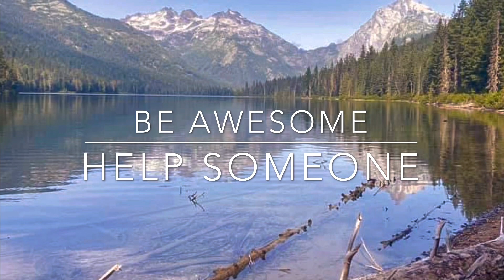2 Extra Beats